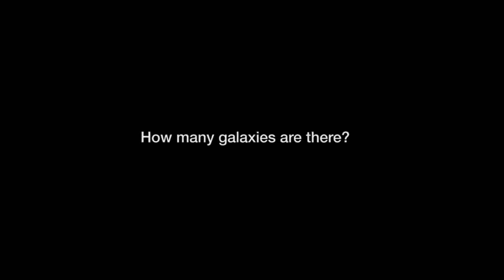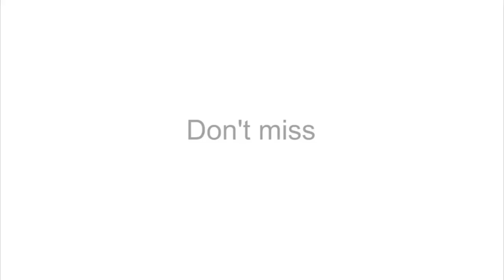Classical Violin ★ Sad Violin Music ★ Canon in D ★ Pachelbel ★ Relaxing Music ★ カノン 卡农 ★ HNRM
Excellent 1 hour Johann Pachelbel’s Canon in D major for all occasions – relax, massage, study, wedding, baby

German composer Johann Pachelbel’s (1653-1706) Canon in D has become one of the best known classical music piece ever written. There has been no records as to when it was exactly composed but experts believe it to be written around 1680. However, the popularity of the song risen significantly in 1970s after French conductor Jean-François Paillard made a recording in 1968.  Pachelbel’s Canon in D has also been used frequently in weddings to grace beautiful and blissful  events.

Pachelbel’s good compositional technique was a result of writing over 500 pieces in his lifetime. Pachelbel used an ostinato (the same bass line repeated over and over again) and a canon (the same music repeated by the violin parts, in a round) to construct his masterpiece Canon in D.To

Several other pop music allegedly has influences from Canon in D. These include Kylie Minogue’s “I Should Be So Lucky”, The Farm’s “All Together Now”, the Pet Shop Boys “Go West”, Coolio’s “C U When U Get There”, Oasis’ “Don't Look Back in Anger”, Vitamin C’s “Graduation (Friends Forever)”, Green Day’s “Basket Case”, Aphrodite’s Child’s “Rain and Tears”Raph McTell’s “Street of London” and many other more.

Canon en re mayor de Pachelbel
Canon de Pachelbel
カノン (パッヘルベル)

[편안한 음악] 치유 명상음악, 연속듣기, 마음이 편안해지는 음악,  스트레스 해소 음악,  이완 효과가 있는 음악,  잠잘때 듣는 음악,  휴식을 위한 명상음악,

Reiki Music:

Meditation and Yoga music:
For your short or long meditation or yoga sessions, to balance your body and spirit. Here you can find the music suitable for your taste.

Meditation Sounds
The music in this playlist has as common characteristic the absence of harmonic changes and very delicate melodies, which make these songs ideal for deep meditation.

Relaxing Music:
These tracks can be used in any situation: as a background while you are working, in relaxation moments after a stressful day, or just when you want.

Short meditation and relaxing track:
Short tracks from 4 to 10 minutes for short meditation or for relaxation. They can be listened in succession to get along and varied track as desired.